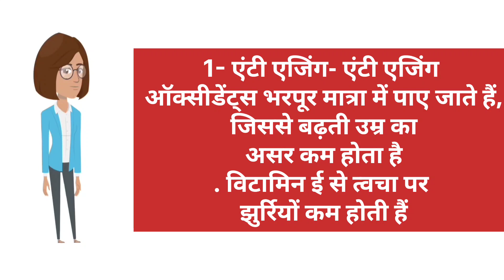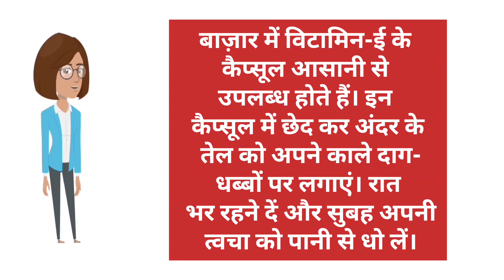health tips/hairfoll vitamins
FOR MORE INFORMATION  ABOUT HEALTH

Health is just like wealth. Unltill we loose it, we don't understand it's real value. When there are some major issues going on related to our health, only then we say "No! Now I have to take care of my health". If we take care before we get ill, then we don't have to face the pain of diseases. The time and energy you spend daily on your mobile phone, if you invest only that amount of time and energy on your health, then you have no idea how much your life can be improved.